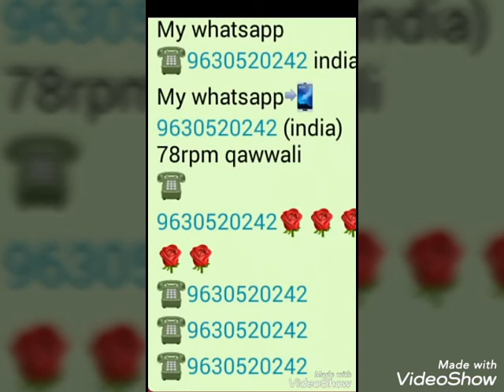Shamshad Begum Banke Nabiyo ka Jo Sultan very Rare 78rpm Qawwali first time on YouTube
Shamshad begum